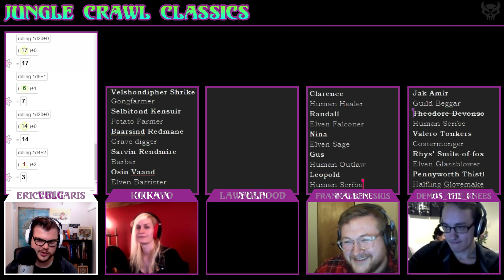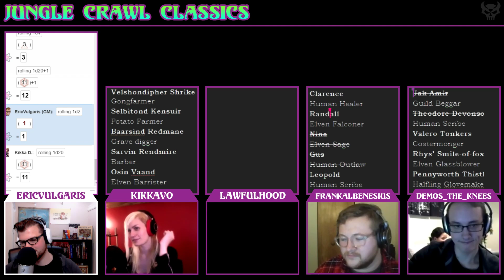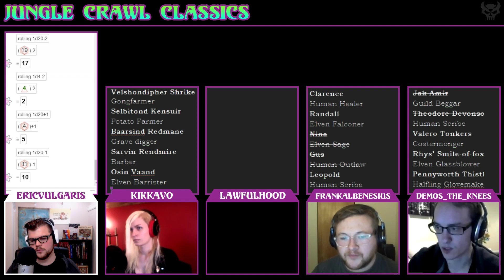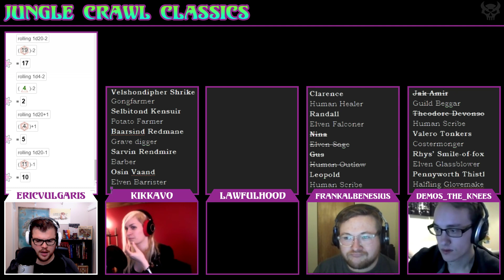[DCC RPG ] Jungle Crawl Classics Episode 1: The Funnel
Jungle Crawl Classics is Tomb of Annihilation by way of DCC!

Come join us as we play through the first funnel: Sailors on the Starless Sea.